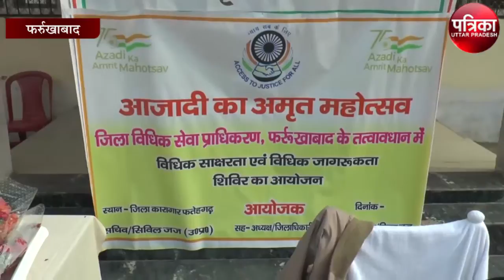जिला कारागार में स्वास्थ्य जांच शिविर का आयोजन